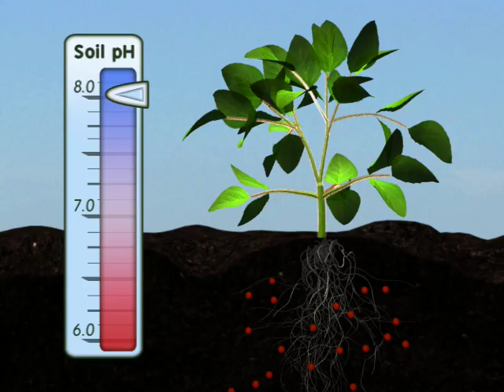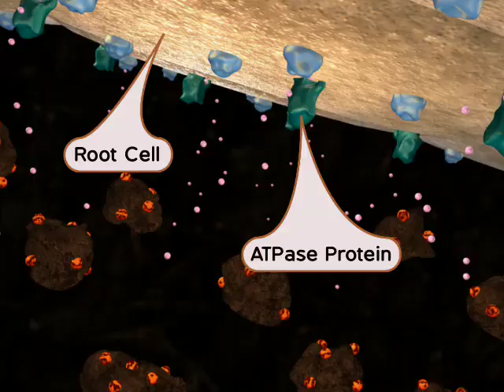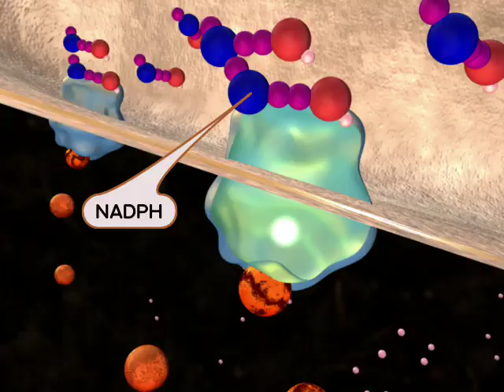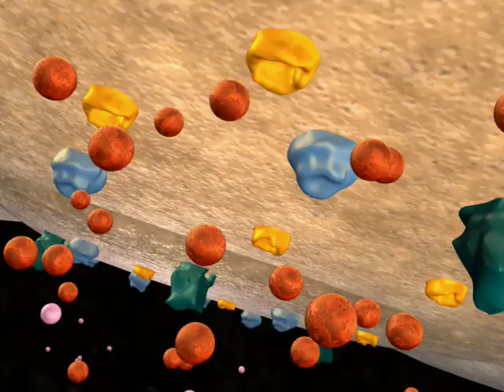Plant Nutrition: Mineral Absorption (Part One)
This video looks at how soybean plants affect their soil environment to increase mineral availability, specifically in respect to iron.